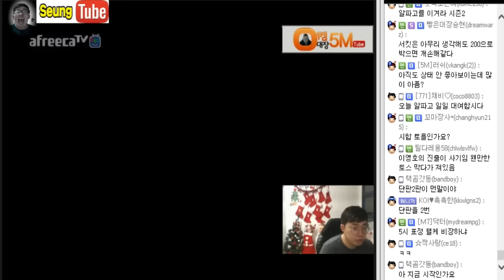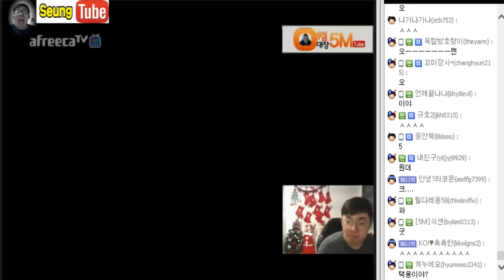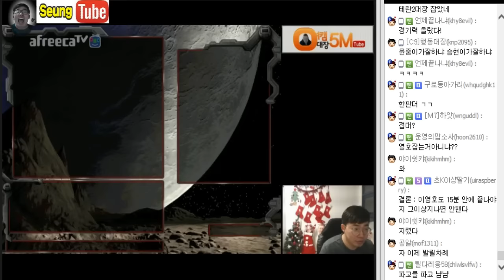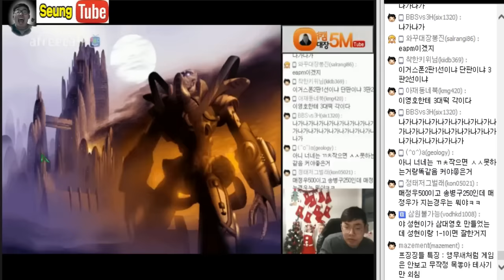[1월6일]]스타크래프트# ASL8강대비 가상의 이영호전 - 알파고를 이겨라 오메킴 vs 알파고